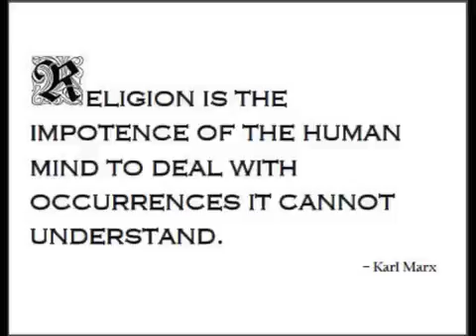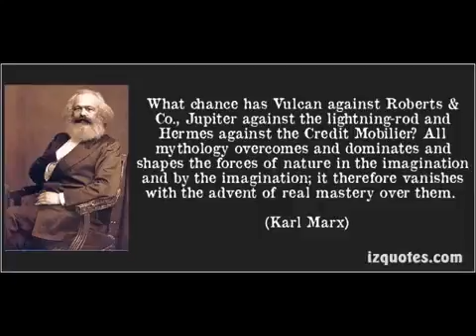Karl x Part 4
How will information technology affect capitalism and the future of economics? How did Thatcher and Reagan pave the way for David Cameron, Hillary Clinton, .

Thanks! Karl Heinrich x (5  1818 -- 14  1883) was a German philosopher, economist, sociologist, historian, .